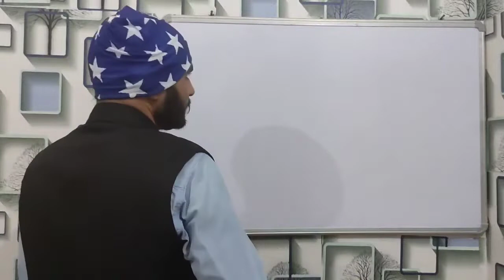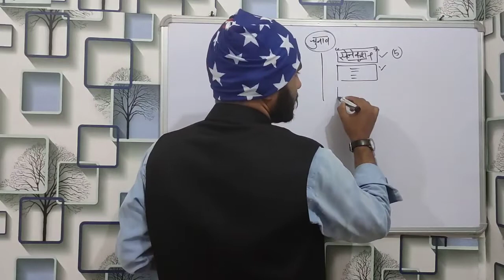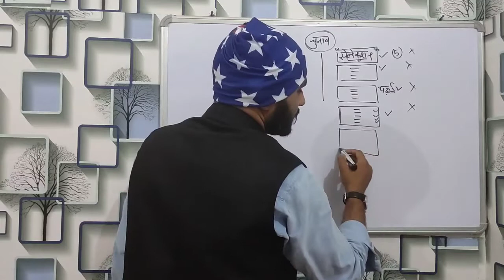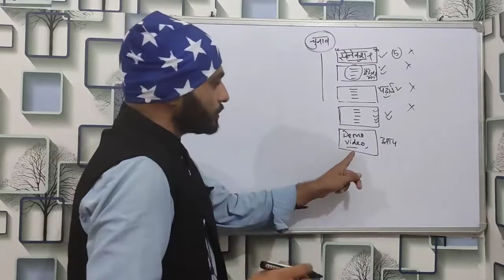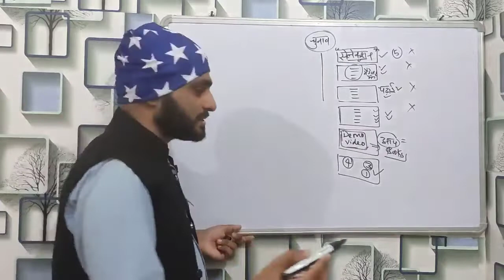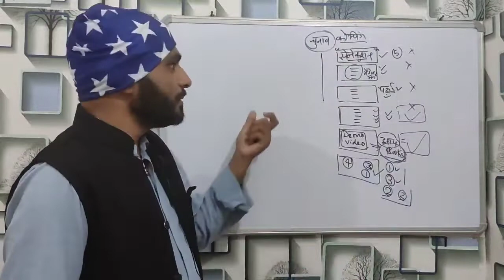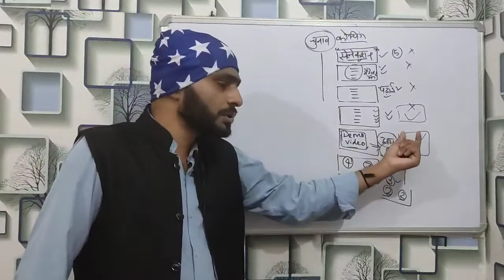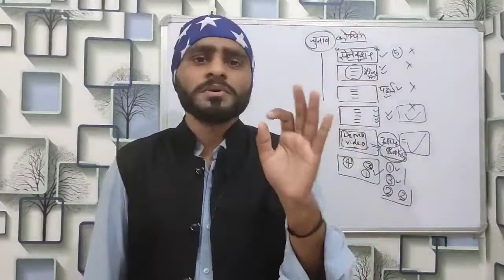BEST COACHING FOR CUET UG AND PG CRITERIA.सबसे अच्छी कोचिंग cuet ug/pg के लिए कौन सी है??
सभी बच्चे ध्यान दे, अलग अलग यूनिवर्सिटी की वीडियो, चैनल के playlist मे है, उनको देख ले आपके समस्या/doubt का समाधान हो जायेगा। उसके बाद भी कोई समस्या रह जाती है, तो comment बॉक्स में  उसको लिख सकते हो।
Comment box मे लिखे गए Doubt/problems का  जवाब LIVE   दिया दिया जायेगा। Notification 🔔 well on कर ले, ताकि live class की information सभी बच्चों तक पहुँच सके 🙌👩‍🎓👨‍🎓👩‍🎓👨‍🎓❤🎯सभी लिंक यहाँ provide कर दिया गया है,So don't worry about your problems solutions are given bellow🙌🎯👨‍🎓👩‍🎓🎯👩‍🎓👨‍🎓.